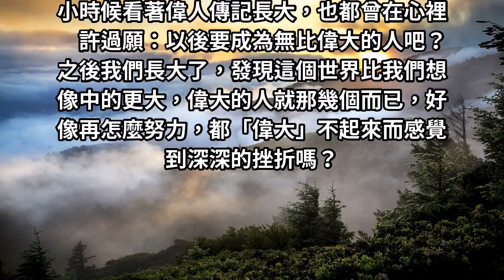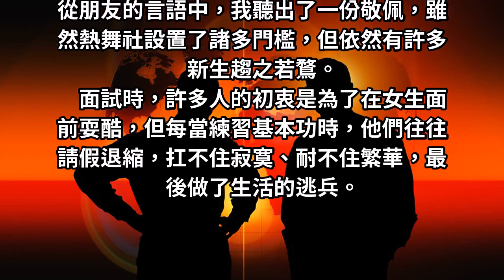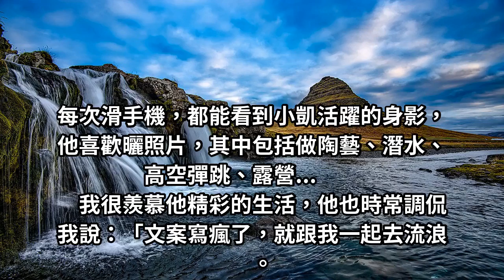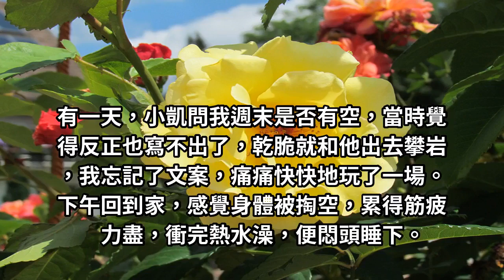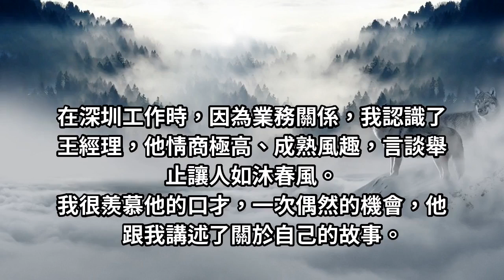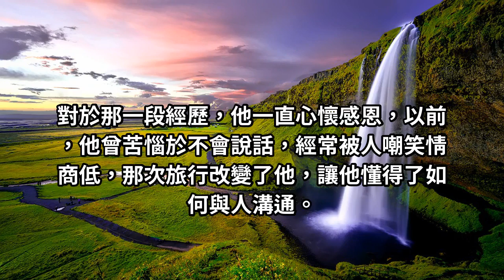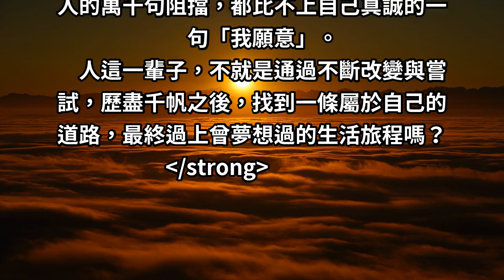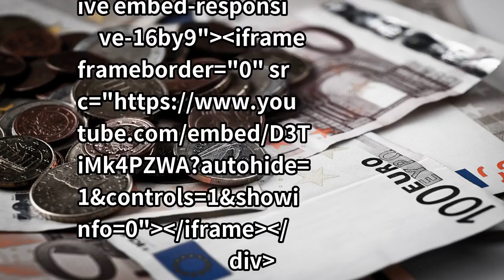想過「從沒有過」的生活，那就去做「從沒做過」的事情！每個平凡人，都能過上不平凡的生活！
小時候看著偉人傳記長大，也都曾在心裡許過願：以後要成為無比偉大的人吧？
之後我們長大了，發現這個世界比我們想像中的更大，偉大的人就那幾個而已，好像再怎麼努力，都「偉大」不起來而感覺到深深的挫折嗎？
每一個人，都能透過努力過上不平凡的生活，要想人前顯貴，但哪